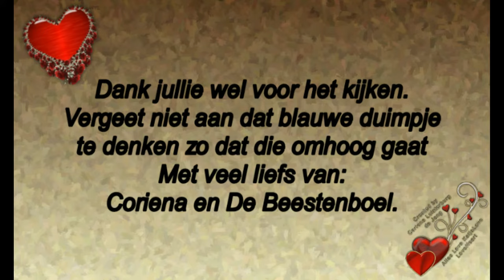Zondag 22 sept Onze Frodo is jarig 13 jaar En een gezellige dag samen met Jan onze huisvriend #573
Megapixels: 16 megapixel
Optische zoom: 12x
Beeldsensorformaat: 1/2.33 inch
Beeldstabilisator:  Ja
Digitale zoom: 4x

Samsung Galaxy S5:
Resolutie 720x1280